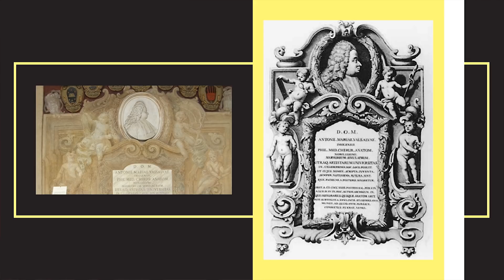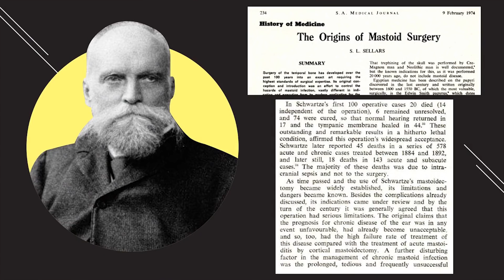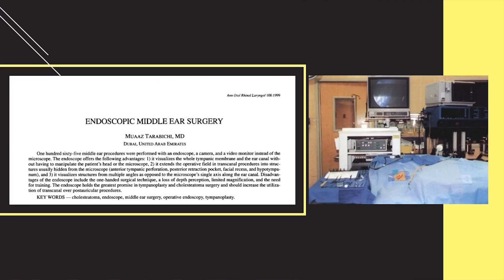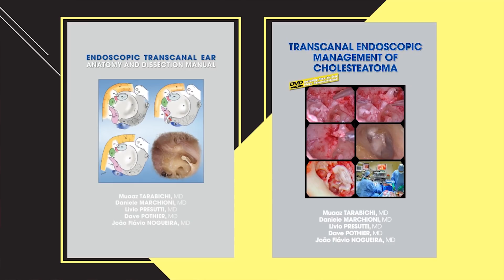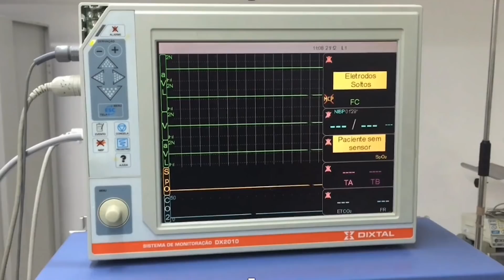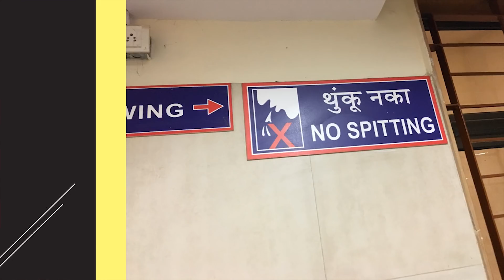Cirurgia endoscópica de ouvido: do acaso à realidade! | João Flávio Nogueira | TEDxFortaleza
João Flávio é otorrinolaringologista e um inquieto. Tem dois livros e mais de 30 artigos científicos publicados. Entre os interesses, inovação e novas técnicas cirúrgicas, que já lhe deram a oportunidade de realizar cirurgias na Índia, Vietnã, Hong Kong, Taiwan, Itália, Espanha e Estados Unidos. Formado em Medicina pela Universidade Federal do Ceará (UFC) é membro da Academia Americana de Otorrinolaringologia e Cirurgia de Cabeça e Pescoço e do International Working Group on Endoscopic Ear Surgery. João Flávio é otorrinolaringologista e um inquieto. Tem dois livros e mais de 30 artigos científicos publicados. Entre os interesses, inovação e novas técnicas cirúrgicas, que já lhe deram a oportunidade de realizar cirurgias na Índia, Vietnã, Hong Kong, Taiwan, Itália, Espanha e Estados Unidos. Formado em Medicina pela Universidade Federal do Ceará (UFC) é membro da Academia Americana de Otorrinolaringologia e Cirurgia de Cabeça e Pescoço e do International Working Group on Endoscopic Ear Surgery. This talk was given at a TEDx event using the TED conference format but independently organized by a local community.